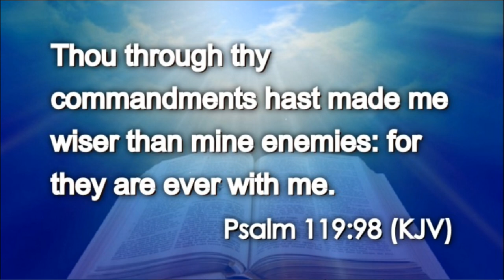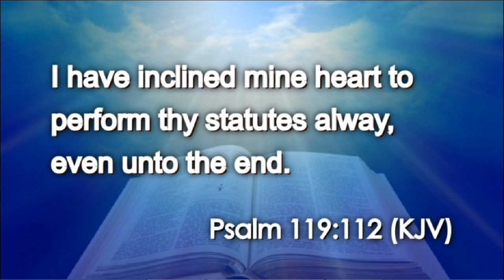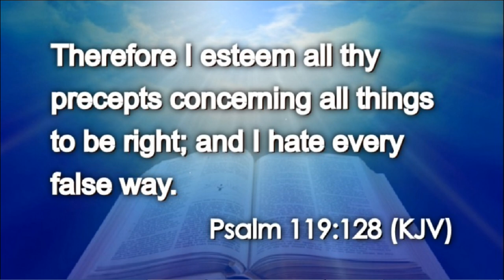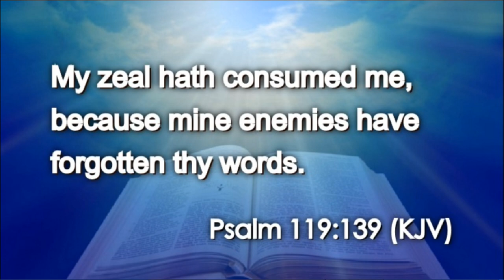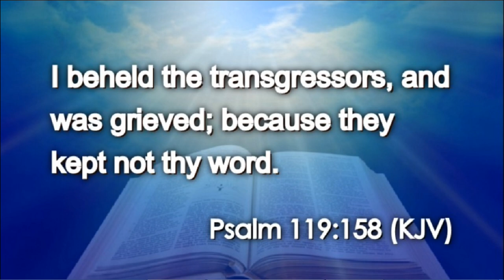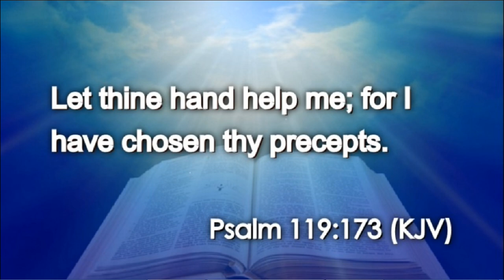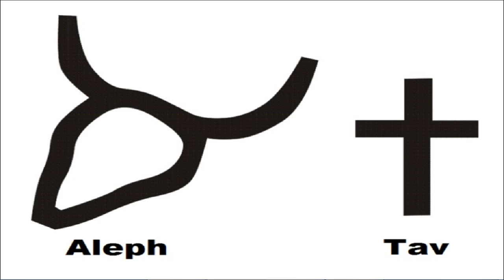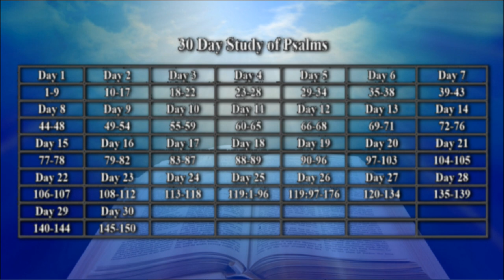Day 26: 30 Day Study Of Psalms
Today we continue our 30 study of Psalms day 26

Way to read The Bible